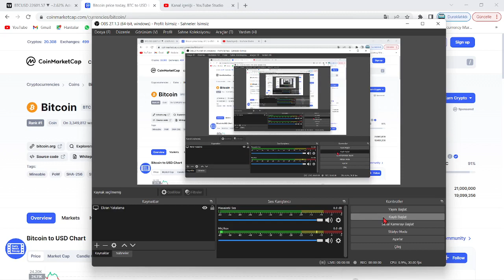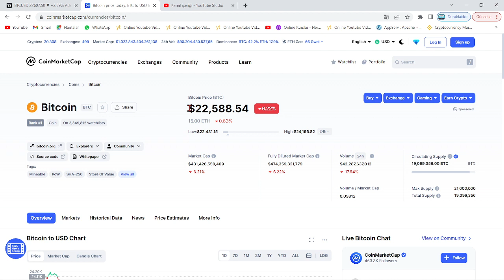İNGİLTERE BU ALTCOİNLERLE ÖDEMEYİ KABUL EDİYOR!🚀DEVLET YENİ YASAYLA KULLANACAĞI COİNLERİ BELİRLEDİ!🔥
ingiltere stablecoinleri denetlemek için özel yasa hazırlığında... Bu yasayla ingiltere, denetlemek koşuluyla stablecoinlerle ödemeyi kabul edecek. Bu videoda anlatılanlar yatırım tavsiyesi değildir.